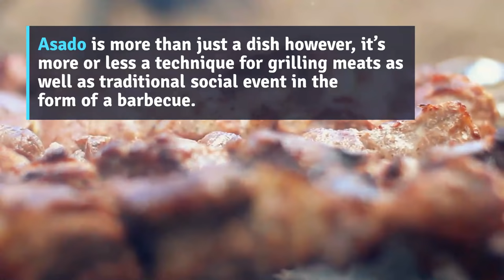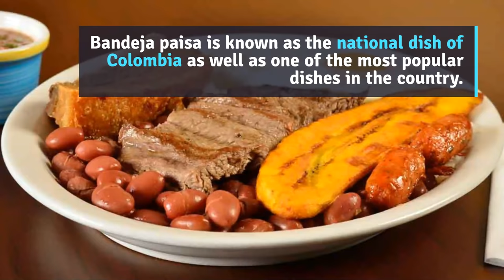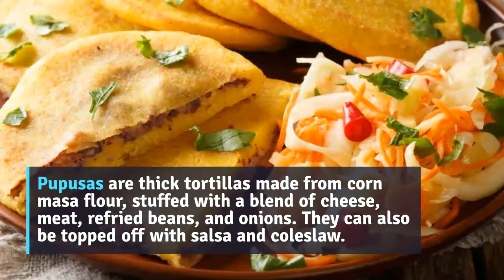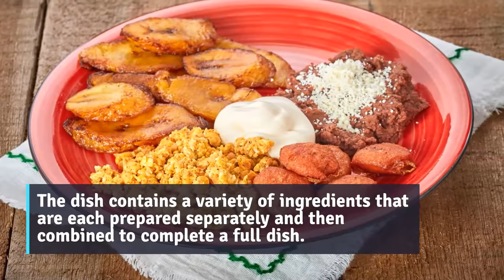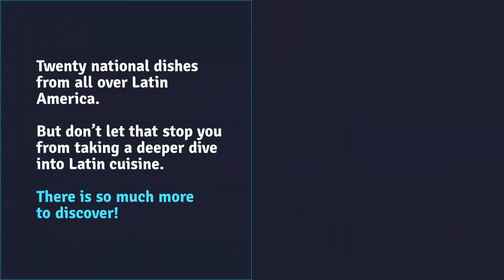National Dishes of Latin America; A Latin American Food Fiesta!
Let's talk Latin American food! Latin American cuisine is known for its diverse variety of dishes incorporating spices as well as cultural influences from lands both near and far away.

Many dishes of the Latin American culture first originated in that native country and from other cultures of origin such as Africa, Europe, Native American, and Asia.

Here is a list of 20 Latin American foods and their respective country:

Nicaragua: Gallo Pinto
Panama: Sancocho de Gallina Panameño